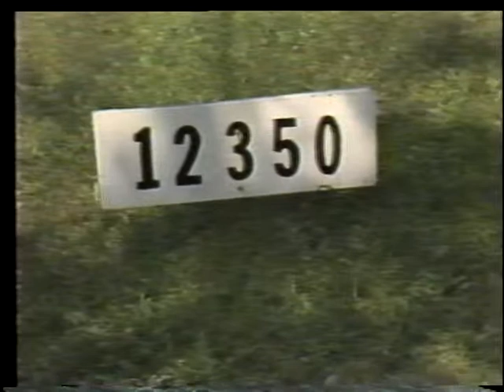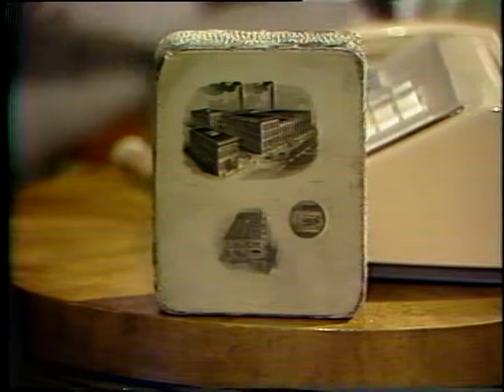PATTERSON AND WADSWORTH, KSD-TV NEWSREEL (Part 1 of 2)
PATTERSON AND WADSWORTH, KSD-TV NEWSREEL (Part 1 of 2) - National Archives and Records Administration   - ARC 43302, LI 233-MLK-240183 - DVD Copied by Ann Galloway.  U.S. House of Representatives. Select Committee on Assassinations. (09/17/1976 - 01/03/1979).